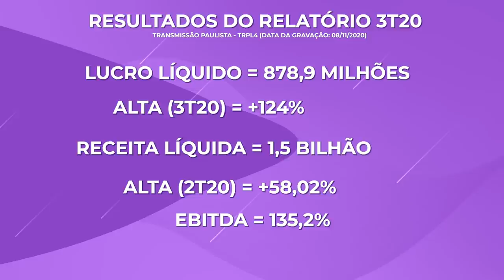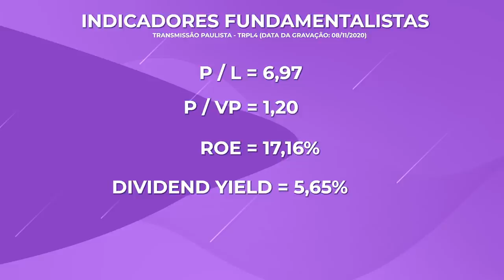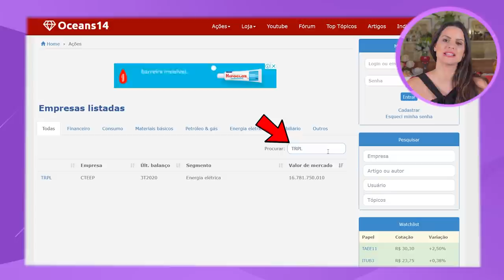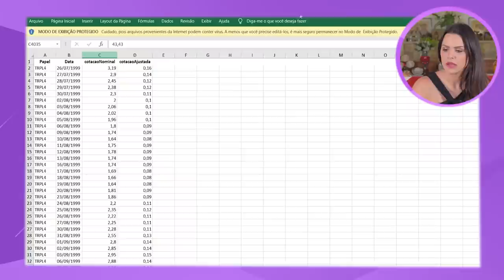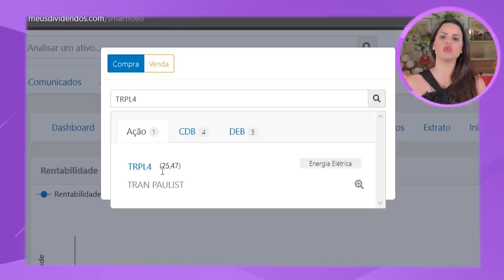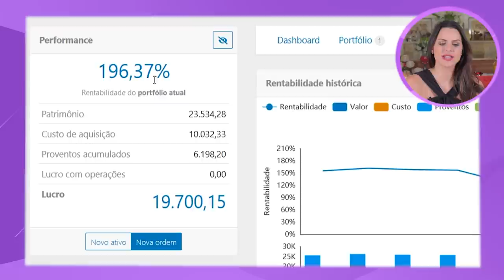DIVIDENDOS: Quanto rendeu R$10.000 investidos na Transmissão Paulista (TRPL3, TRPL4)?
A ISA CTEEP (Companhia de Transmissão de Energia Elétrica Paulista) é uma concessionária de transmissão de energia elétrica. Antigamente era denominada Empresa Paulista de Transmissão de Energia Elétrica., ou apenas Transmissão Paulista.

Em 2019, a capacidade instalada da companhia (controladora, controladas e coligadas em operação) totalizou 65,9 mil megavoltampères de transformação. Também contabilizava 18,6 mil quilômetros de linhas de transmissão, 25,8 mil quilômetros de circuitos e 126 subestações próprias. A empresa interliga as usinas hidrelétricas dos rios Paraná, Tietê, Pardo e Paranapanema à diversas distribuidoras.

A companhia é responsável pelo transporte anual de cerca de 25% de toda a energia elétrica produzida no país. Também responde por 60% da energia consumida na Região Sudeste e quase 100% no Estado de São Paulo. Possui um Centro de Operação e Transmissão em Jundiaí, São Paulo. Está presente em 17 estados brasileiros.

Ela é uma das melhores pagadoras de dividendos da bolsa de valores, mas quanto será que rendeu R$ 10.000 investidos nela nos últimos 5 anos?

Deixe aqui nos comentários QUAL A PRÓXIMA EMPRESA VOCÊ QUER QUE FAÇO UM VÍDEO AQUI 👇🏻